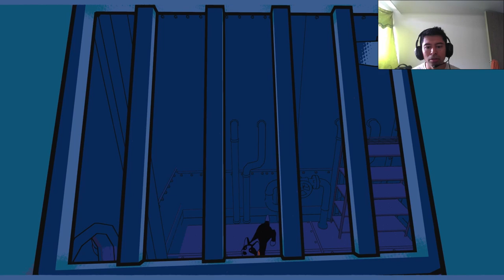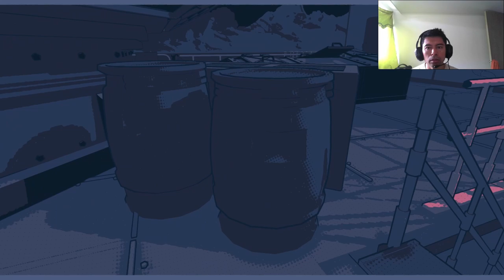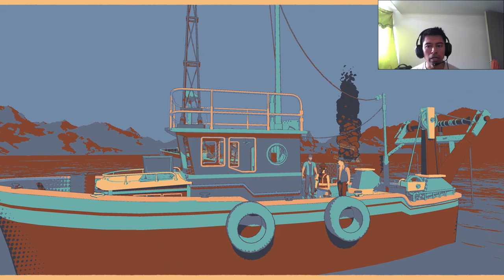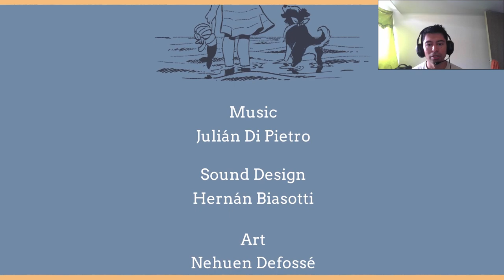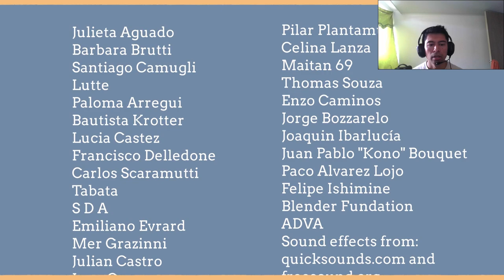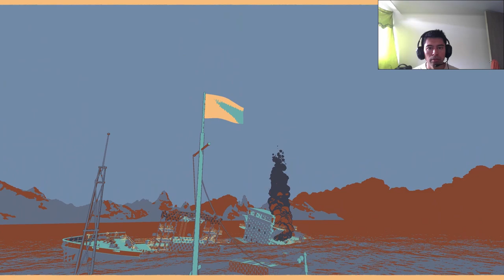Deep Beyond | Parte 2 - Final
Desarrollador: @AVIXGames

Deep Beyond es un thriller interactivo en primera persona sobre una exploradora marina y el misterio detrás de la desaparición de su padre.